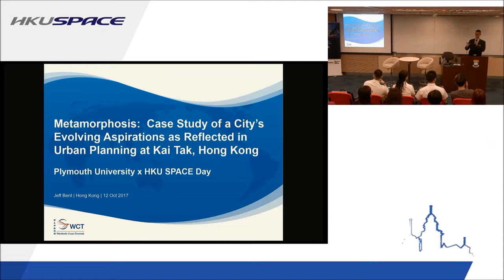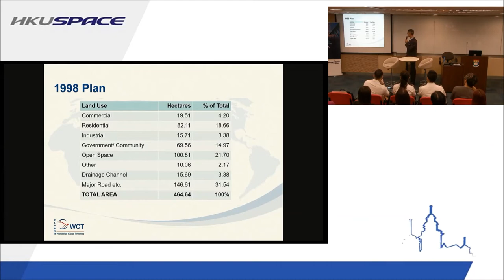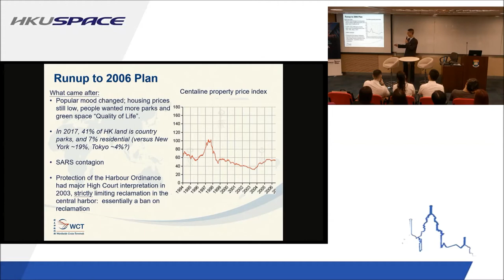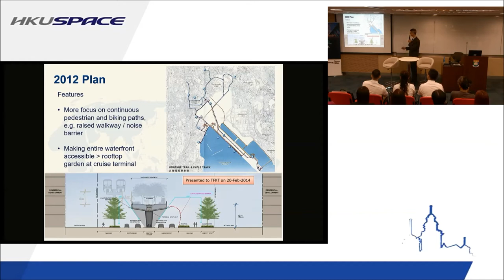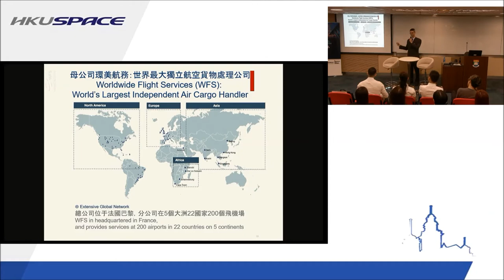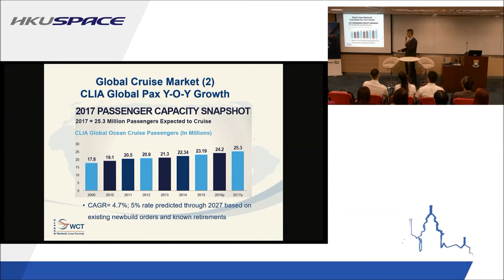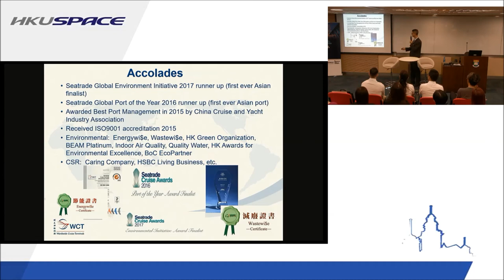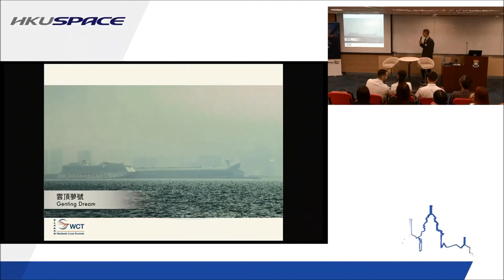Metamorphosis: Case Study of a City’s Evolving Aspirations as Reflected in Urban Planning at Kai Tak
Hong Kong’s airport moved from Kai Tak to Chek Lap Kok in 1998.  Plans for the Kai Tak District, 323 hectares of prime waterfront land on Victoria Harbor, were debated for years before the first buildings opened in 2013—the Kai Tak Cruise Terminal at one end of the former runway, and two residential complexes at the other.  They were debated further afterwards.  The rest of the district is still largely under development.  City planning reflects needs and aspirations of the populace.  How have our aspirations changed since 1998, and what can we look forward to when the district is completed?